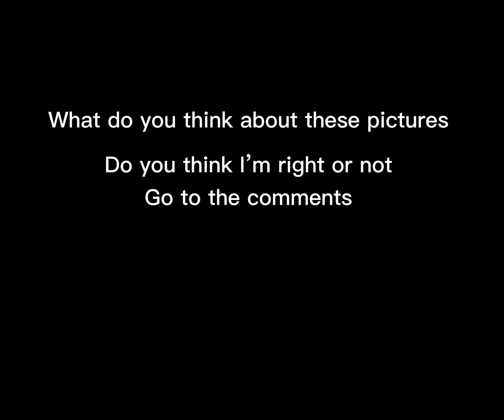Blox fruits dough awakening part 4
Part 4 to the ongoing series